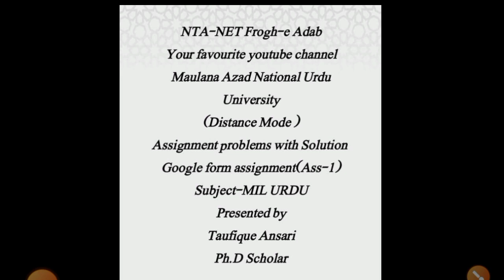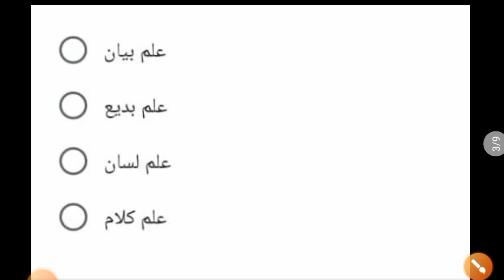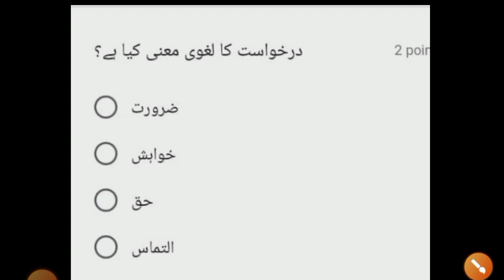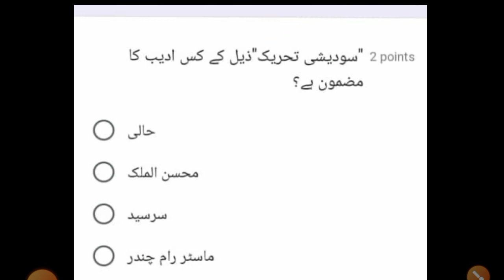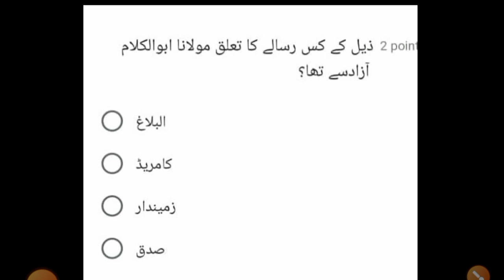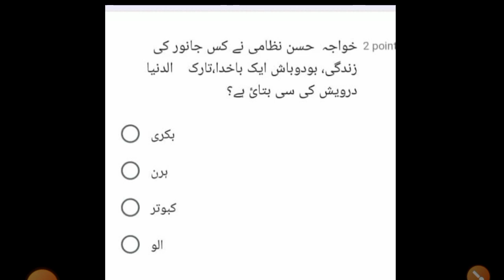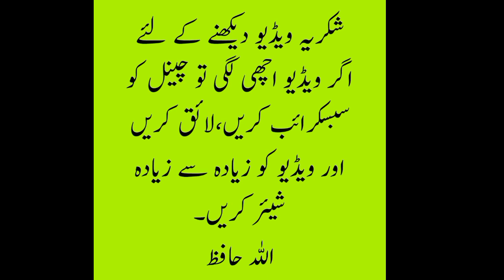Google form assignment solve no-1 of MIL URDU for MANUU DDE ,off B.A 1st sem session july 2022 byT.A